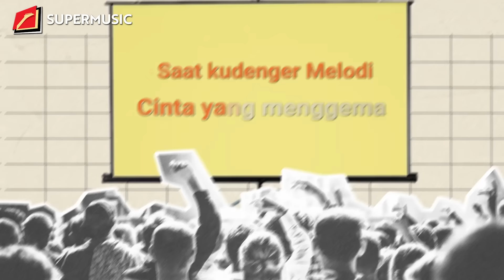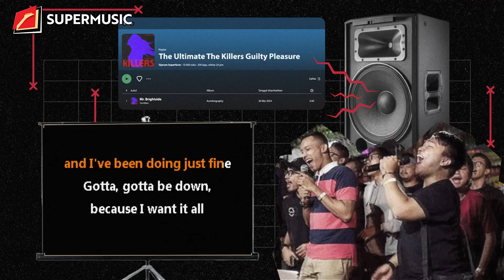SUPERMUSIC - KARAOKE MASSAL TETAP EKSIS | EPS.3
Superfriends di Superfacts kali ini kita akan membahas kenapa trend karaoke massal masih tetep eksis dan kayanya gak akan pernah mati.
Ya...karaoke massal adalah salah satu hiburan interaktif yang gak pernah gagal bikin suasana jadi makin intim dan pecah. Mau tau sejarahnya dan gimana karaoke masal ini masuk ke Indonesia? Tonton sampai habis video nya